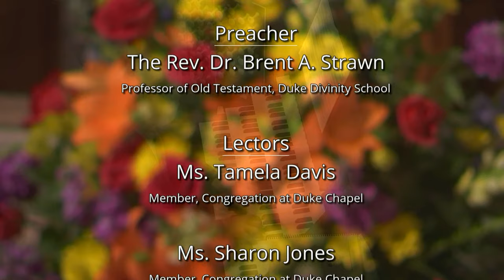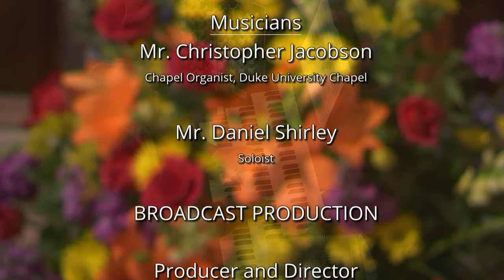Sunday Morning Worship Service - 7/25/21 - Rev. Dr. Brent Strawn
Duke Chapel is home to a long—and living—tradition of faithful preaching and inspiring sacred music. Join us online as we sing, pray, give thanks, and learn together.